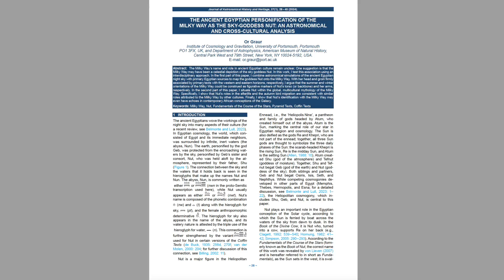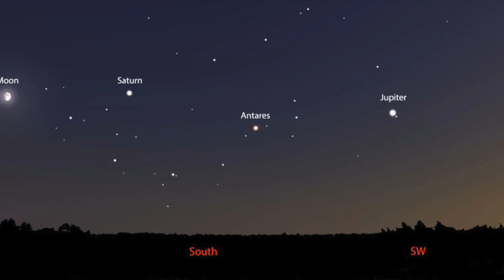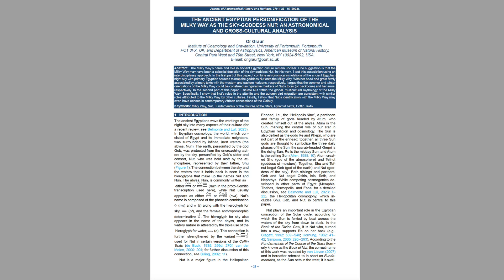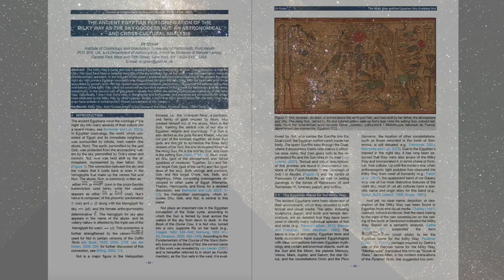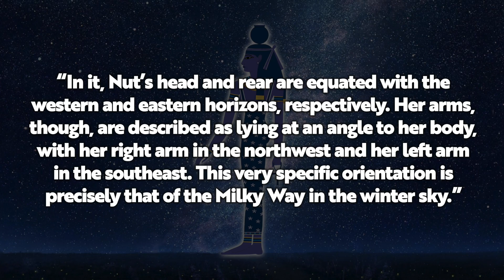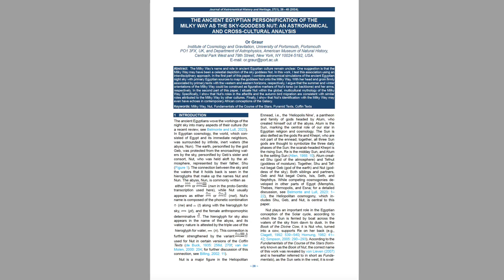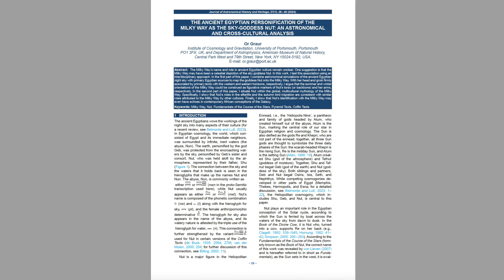The Milky Way in Ancient Egyptian Mythology | Ancient Architects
The band is of course our galaxy, the Milky Way, and it’s been viewed by cultures in many different ways, from a celestial river to take away departing spirits, to the birthplace of angels.

But how the Ancient Egyptians viewed the Milky Way has been a mystery, even with the countless written records left and with decades of research and study.

Well, Dr. Or Graur, an Associate Professor of Astrophysics at the University of Portsmouth, and a Research Associate at the American Museum of Natural History, believes he found the answer. He’s found a link between the ancient Egyptian goddess, Nut, and the Milky Way galaxy.